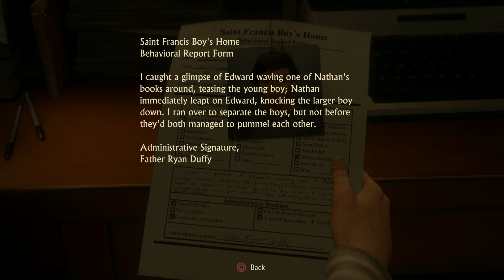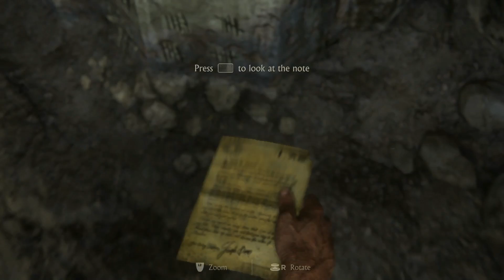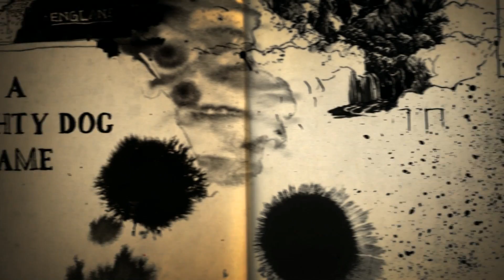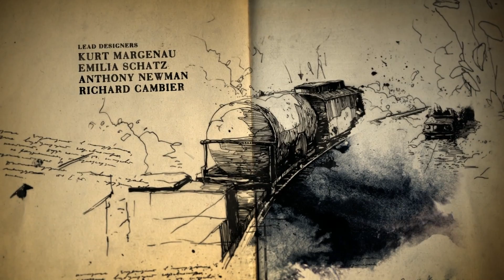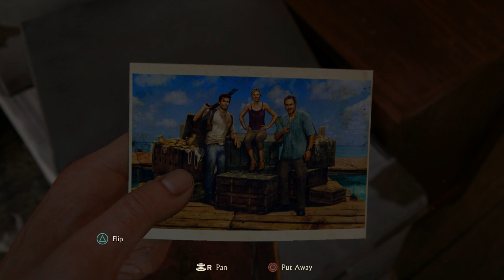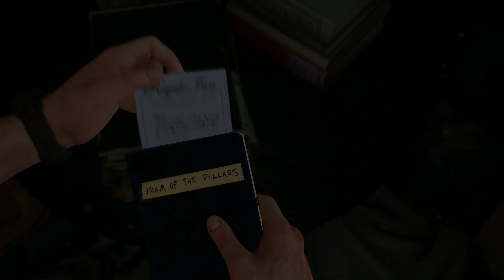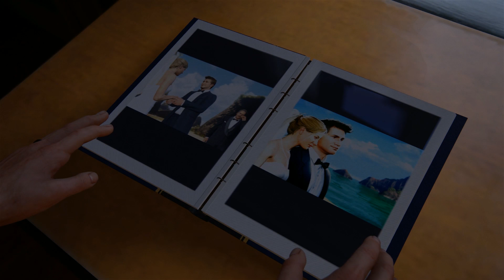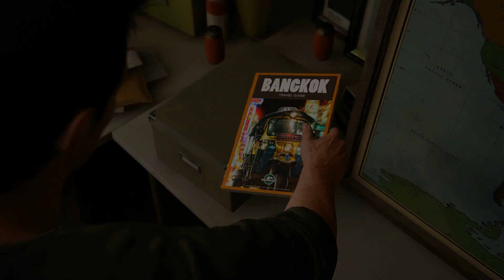Ugly Pig plays Uncharted 4: A Thief's End - Episode 1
I play the newest (and final?) instalment in my favorite PlayStation video game series!